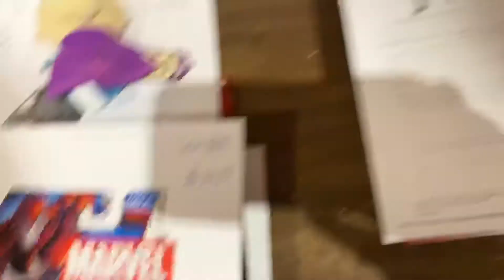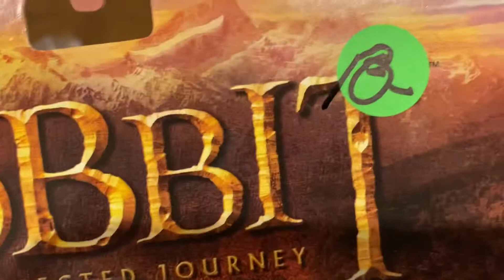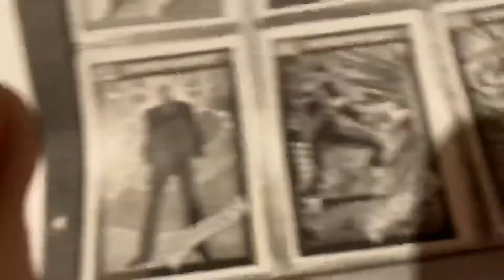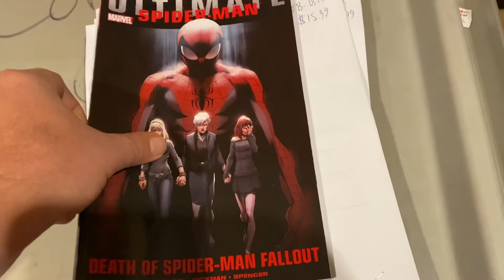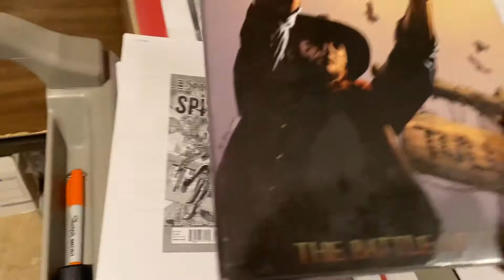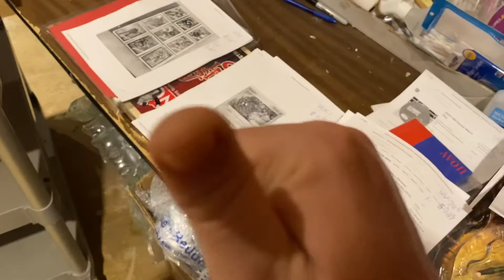whatsmovingwithD hot toys and comics you can flip for huge profits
Find out whatsmovingwithD with daily sales from Wonderworldcomics.com/amazon